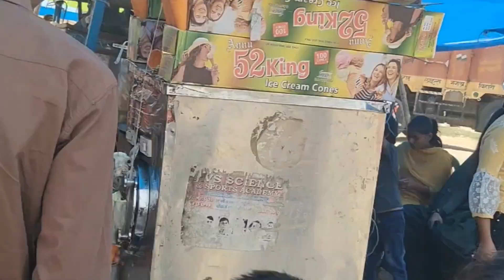yaha Bajrangbali Baba dikhate H Chamatkar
Jay Bajrangbali Jaitley wale Baba ki Bajrangbali ki Mahima Jay Bageshwar dham